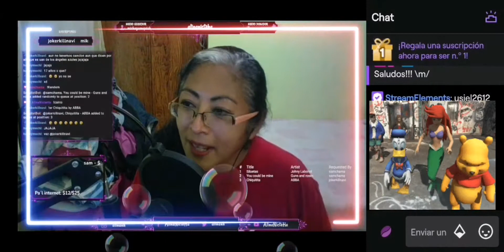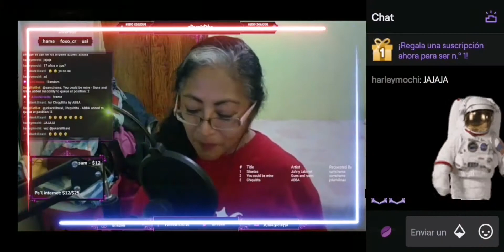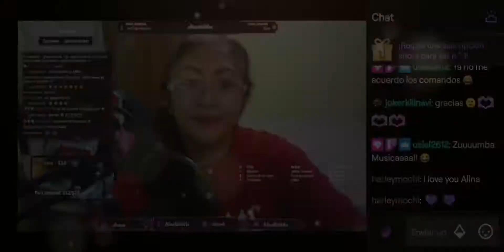Alina Nicteha - ENVIVO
ALINA tiene un gran programa. 🤓